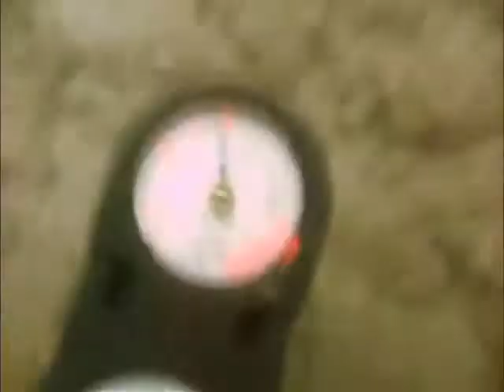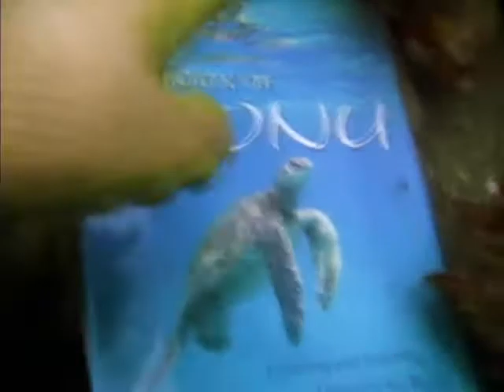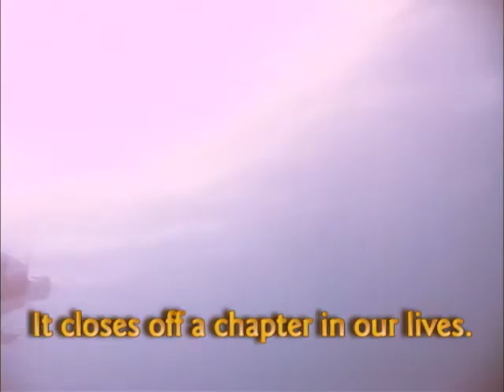Closure by Turtle Trax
We close a long chapter in our lives, one with many joys and sorrows over the years. It began with a promise to a sea turtle, Clothahump, to tell her story and the story of the honu to the world. It ended with the anchoring of a plastic-encased copy of "The Book of Honu" underwater at the Turtle House. This video shows the dive we made to put the book in place.